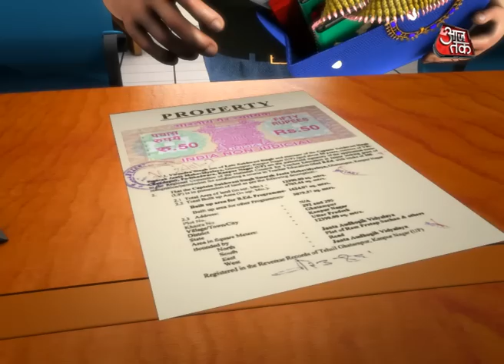So Sorry: एक किलो टमाटर की कीमत तुम क्या जानो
Watch a funny take on the rising prices of tomato at So Sorry...

It mainly emphases on the issues trending in India, creating spoof and humorous videos about the issues. It has earned many plaudits and has received many awards such as BCS Ratna Award for Broadcast Excellence as Best Politoon, FICCI-BAF Best Animation in the Open category and Winner FICCI BAF Show of the Year.